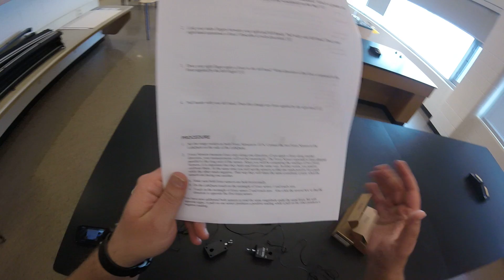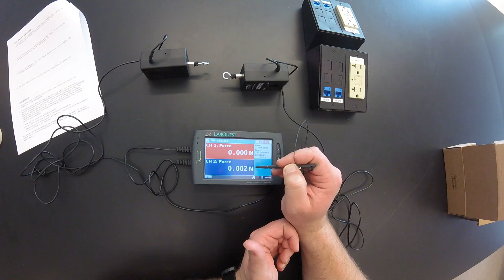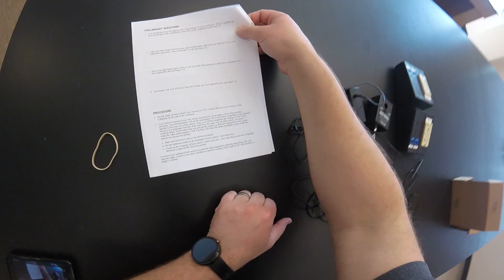Newton's 3rd Law Lab Procedure for 11 University Physics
Newton's 3rd Law Lab Procedure